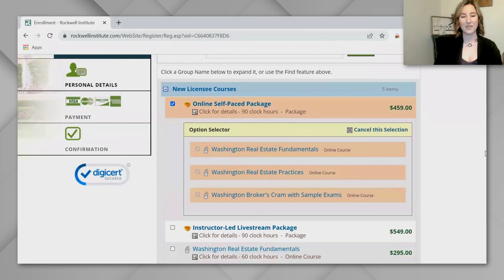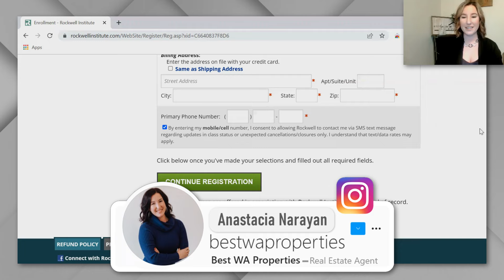How to start your real estate career in WA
Don't miss out on this opportunity to start your real estate career with a discount on the Rockwell Institute Real Estate course. Click on the link below and the discount is automatically applied.

There is no additional charge for you. Thank you for supporting my channel. There are no guarantees regarding the income of Anastacia Narayan with Best WA Properties LLC. mention on this YouTube Channel.